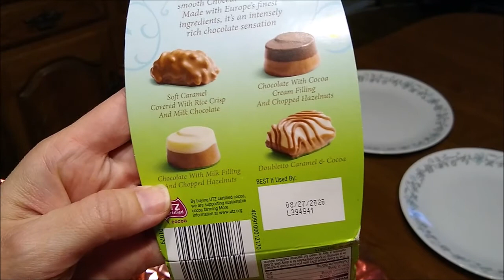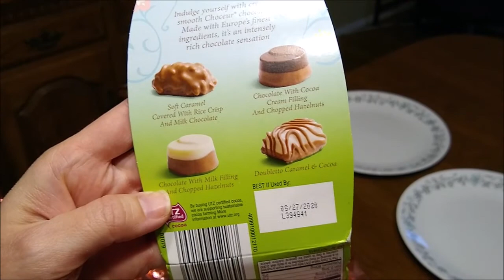Choceur Chocolate Surprise Egg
We spent a few minutes with an Aldi Easter Egg.